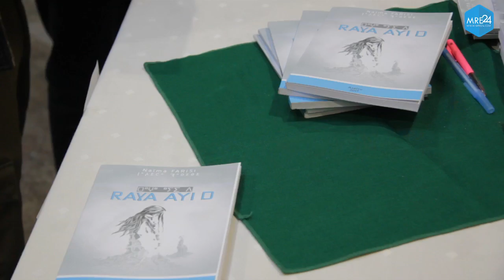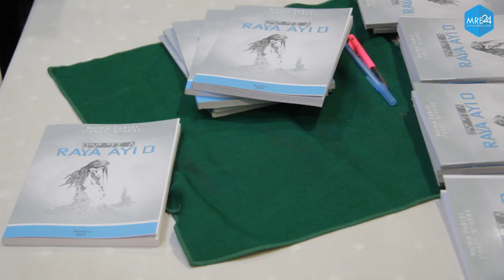فيلم ipirita يعرض بهولندا